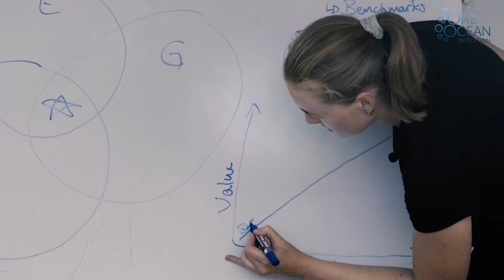Statsraad Lehmkuhl´s One Ocean Expedition, short version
Jordomseilingen One Ocean Expedition er avsluttet, og Statsraad Lehmkuhl er trygt tilbake i Norge etter en fantastisk hjemkomst og folkefest i Bergen 15. april 2023.
Etter å ha seilt 60 000 nautiske mil og besøkt 37 ulike havner over hele kloden kan vi med trygghet si at vi har lykkes med målet for ekspedisjonen: Å skape oppmerksomhet og dele kunnskap om havets avgjørende rolle for en bærekraftig framtid i et globalt perspektiv.
En stor takk til våre over 40 partnere fra offentlig sektor, forskning, utdanning og næringsliv som har gjort eventyret mulig! Vi håper at vennskapene og partnerskapene vil fortsette når vi nå planlegger for en ny ekspedisjon i 2025. Eventyret er ikke over!
The circumnavigation One Ocean Expedition is over, and Statsraad Lehmkuhl is back in Norway after a wonderful homecoming and folk festival in Bergen on 15 April 2023.
After sailing 60,000 nautical miles and visiting 37 different ports around the globe, we can safely say that we have succeeded in the goal of the expedition: To create attention and share knowledge about the ocean's crucial role for a sustainable future in a global perspective.
A big thank you to our over 40 partners from the public sector, research, education and commerce who have made the adventure possible! We hope that the friendships and partnerships will continue when we now plan for a new expedition in 2025. The adventure is not over!